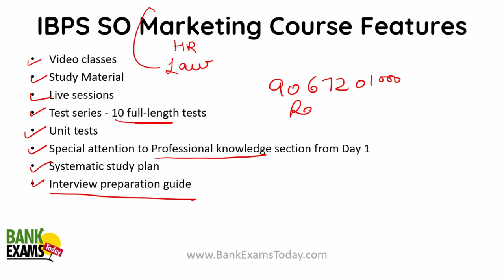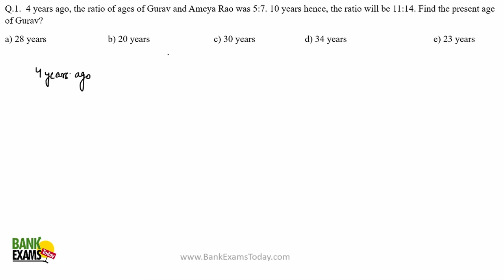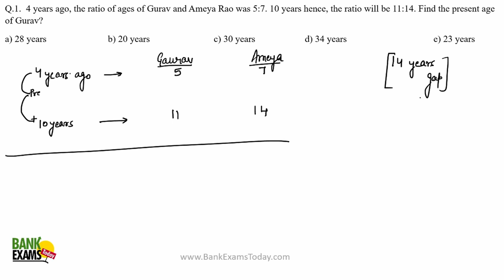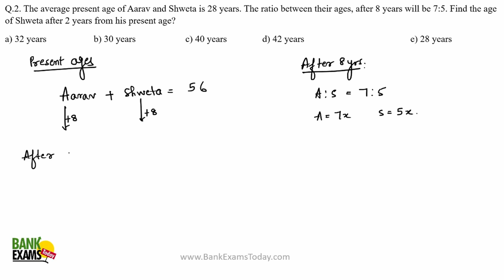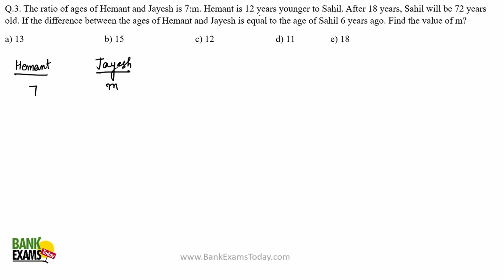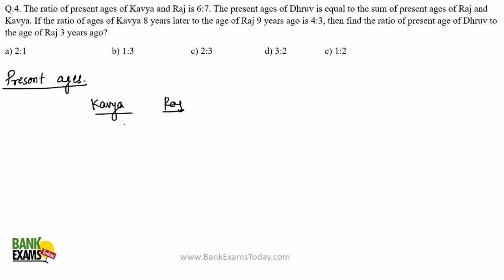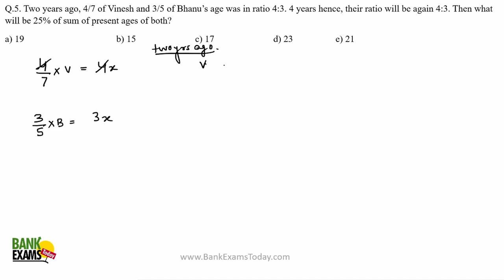IBPS SO Marketing - Quantitative Aptitude Class - Problems Based on Ages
Mobile Apps